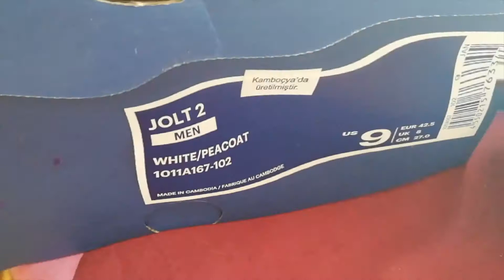Under Armour Emekli Oldu, Asics İşe Başladı!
4 sene önce yürüyüş ve koşu için aldığım UnderArmour spor ayakkabı ömrünü tamamladı ve yerini asics jolt 2 white paecoat aldı.